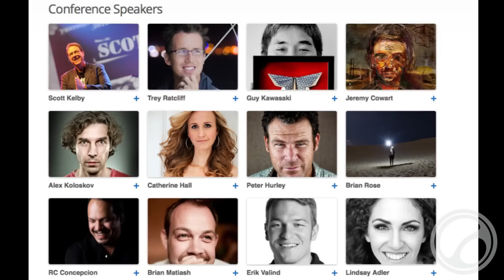Google+ Photographers Conference With BorrowLenses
We would love to see you at the G+ Photographers Conference on May 22-23, 2012.